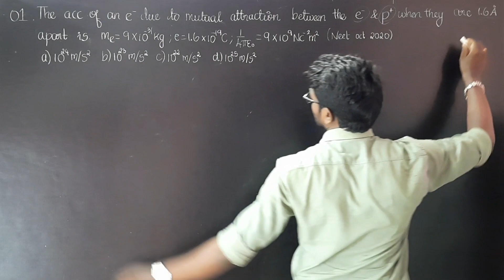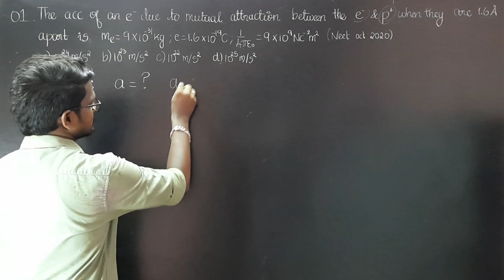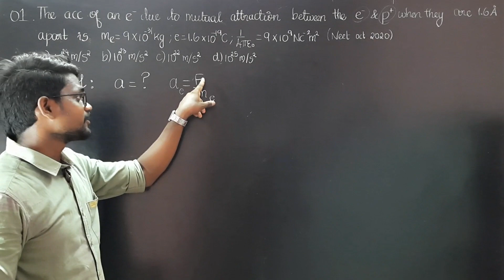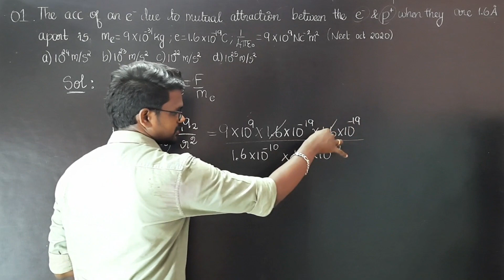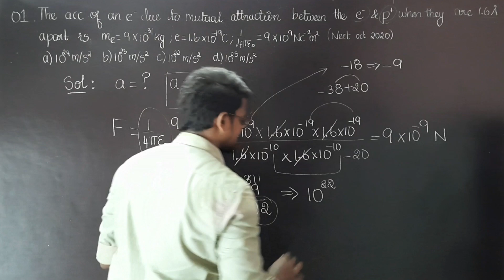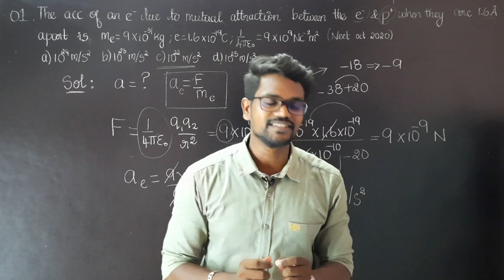NEET PYQ'S Series|Solving Physics PYQ|1|Tamil|Muruga MP#neetmurugamp#pyq#physics#muruga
Welcome to